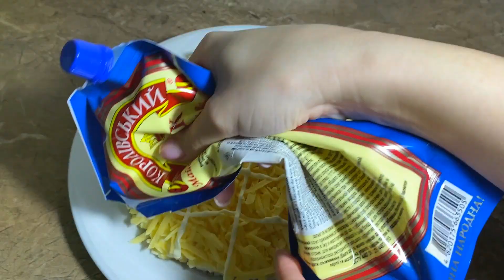Salată rapidă, delicioasă şi originală cu ananas ! Salată în straturi de sărbători! |Danutax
O salată delicioasă cu un gust deosebit !!
Mulţumesc mult tuturor pentru susţinere şi vorbe calde !!!Aprecierea voastră înseamnă foarte mult pentru mine!!! Dați Like, distribuiți și comentați, orice comentariu este binevenit, le citesc pe toate cu mare drag şi ţin cont de ele!